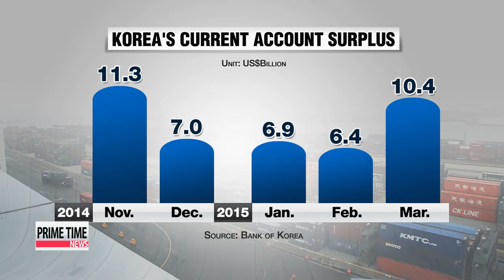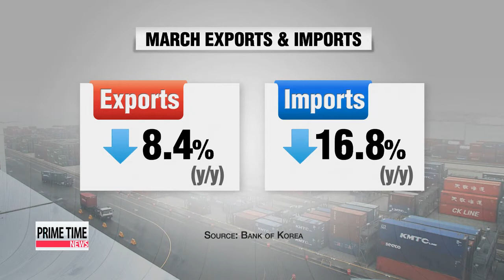Korea logs current account surplus for 37th straight month in March 3월 경상수지 흑자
Korea logged yet another current account surplus in March，... and is poised to set a new record for month－on－month surpluses.
But it′s mainly due to slowing imports，... suggesting domestic consumption is drying up.
Kim Min－ji helps us look beyond the numbers.
Korea posted a current account surplus for the 37th straight month in March.
The Bank of Korea says preliminary data shows the surplus hit almost 10－point－4 billion U.S. dollars，... up nearly 42 percent from the same month last year.
The figure marks the highest level since a record 11－point－3 billion surplus in November 2014.
At this rate， Korea is likely to break its previous record surplus streak of 38 months，... which started back in June 1986.
The balance of goods rose to over 11 billion dollars last month，... up from about seven－point－three billion in February，... as imports shrank at a faster rate than exports.
Exports fell 8－point－4 percent to nearly 50 billion dollars，... while imports plunged almost 17－percent to about 38 billion.
It did slow from last month，... but falling exports coupled with a drop in imports points to a surplus trend that mainly stems from sluggish domestic demand.

″The decline in both exports and imports will likely continue for some time. Although the export volume hasn′t fallen that much，... export prices have dropped significantly. Imports have also slumped， due to a decline in raw material prices and slowing domestic consumption.″
The expert said that while Korea will probably hit the central bank′s 96 billion dollar current account surplus target for this year，... it doesn′t indicate an improving economy.